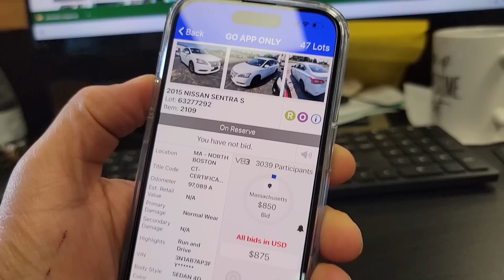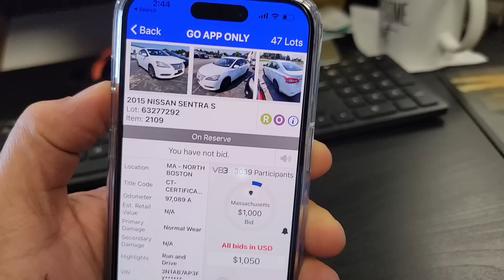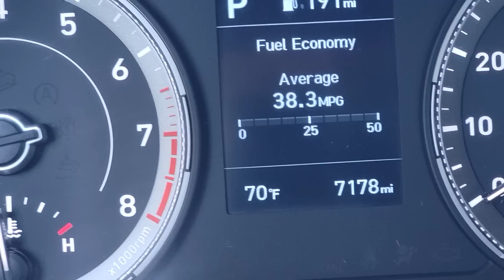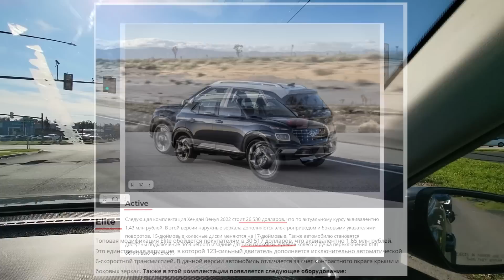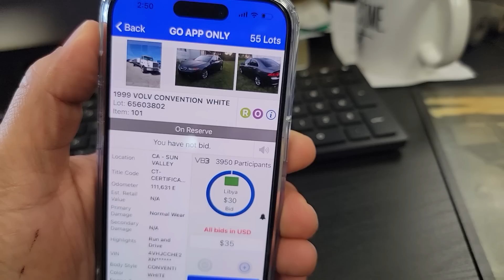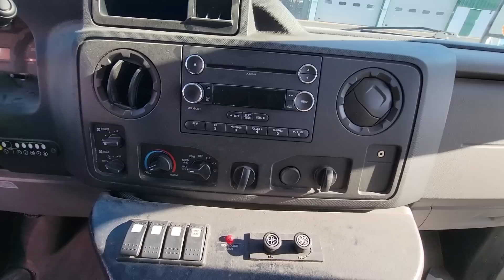Auksionda mashina sotib olish .AQSH dan O'zbekistonga mashina yuborsa bo'ladimi ?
Ассалому алейкум азизлар, сиз ушбу каналда америкага оид видеоларни куришингиз мумкин, каналимизга обуна булинг!!!

америкада ислом мактаби⬇️⬇️⬇️

AQSH tarihida Rekord 1 tonna Osh tayorlandi
USA da KABOB MARKAZI OCHILDI.Bizni ham taklif qilishdi.
NEW YORKNING ENG BALAND BINOSIGA CHIQDIK.Hudson-Yards,Equinox-Hotel-The-Edge-NYC
# i PHONE "13  Pro Max" SOVGA .
ATLANTIKA OKEANIDA BALIQ OVI
Trak biznes sindi
Trak biznes haqida
АКШ да права олиш
AMERIKADA PRAVA OLISH
DV 2023 green card
Green card 2023
Amerika Cdl prava olish
amerikada fura minish
amerikaga visa olish
=Amerikada ishlash va o'qish
Amerikaga ketish yo'llari 2021
Amerikaga o'qishga ketish
amerikada o'qish
Yangi trakchilar
5ta maslahat
amerikaga ketish yollari
Amerikada uylar narxi
Amerikada mashinalar narxi
jaj global
AMERIKADA TRAK MAKTABI